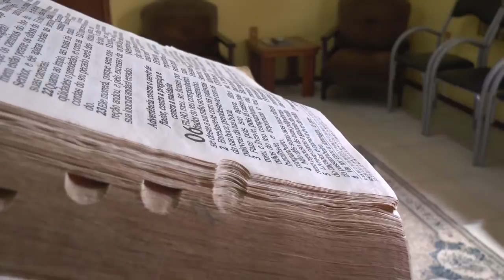GOVERNO DO RS QUITA SALÁRIO DE SERVIDORES QUE RECEBEM ATÉ R$ 2 MIL.